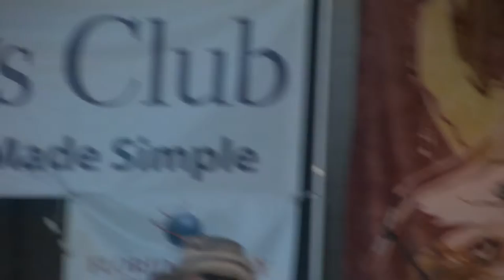Michael Graham Allen (Coyote Oldman) & Randy Granger Native Rhythms Florida 2012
Michael Graham Allen (Coyote Oldman) & Randy Granger
Native Rhythms Festival, Melbourne FL 2012